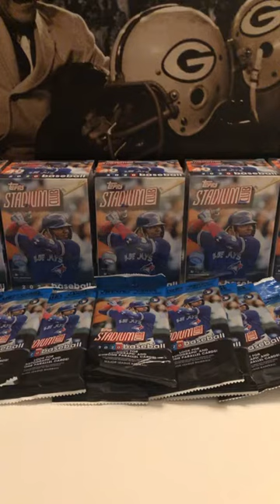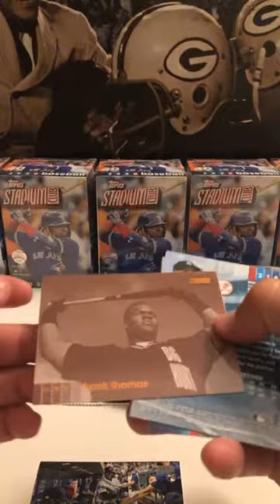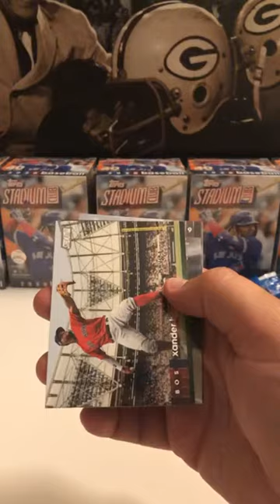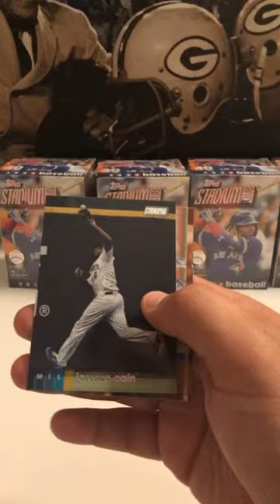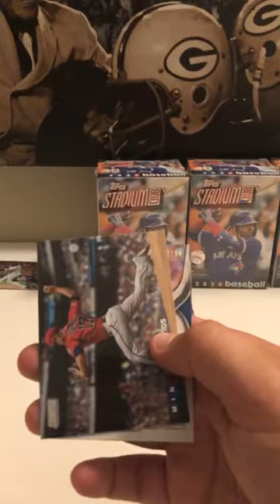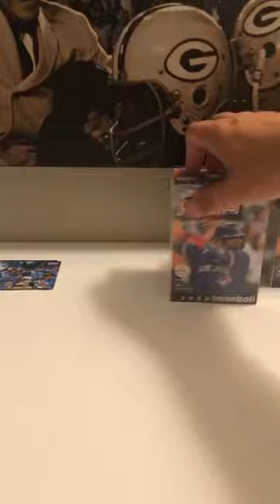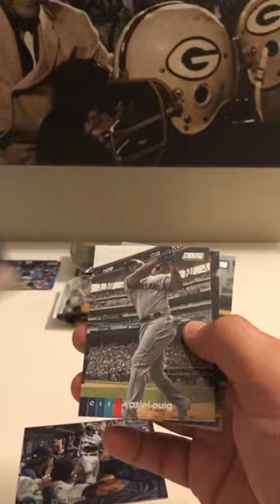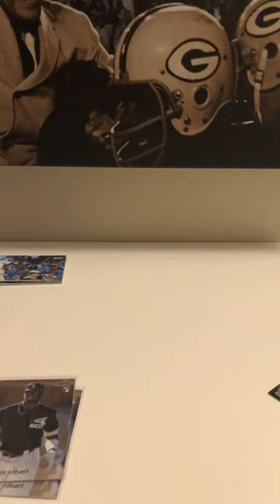Topps Stadium Club 5 Blaster 10 Cello Pack Break